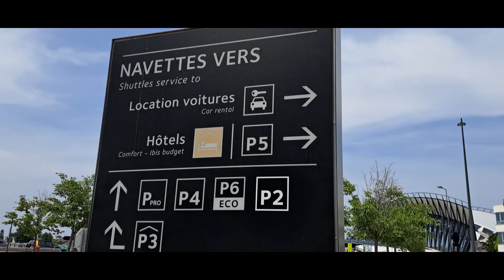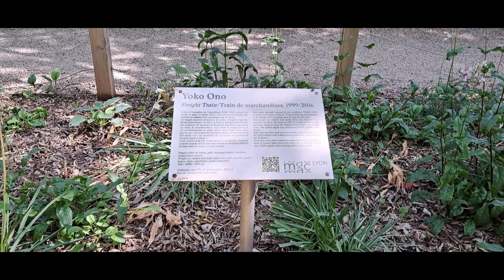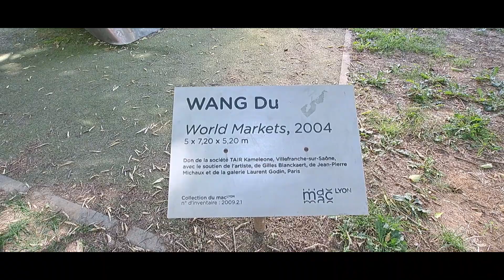Llegada a Lyon en Francia y conociendo la zona del hotel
Viaje a Lyon en Francia
Lyon (pronunciado [li'on]) o Lion3​, históricamente conocida en España como León de Francia, es una ciudad ubicada en el sureste de Francia, en la confluencia de los ríos Ródano y Saona. Sede del concejo de la metrópoli de Lyon, es la capital del distrito de Lyon, de la circunscripción departamental del Ródano y de la región de Auvernia-Ródano-Alpes.
Antigua capital de la Galia durante el Imperio romano; durante la Edad Media, Lyon se convirtió en una ciudad comercial y después en el siglo xix en una plaza financiera de primer orden. Su prosperidad económica aumentó sucesivamente por el monopolio de la seda y luego por la aparición de industrias, sobre todo textiles y de productos químicos. Hoy en día es un importante centro industrial especializado en industrias químicas, farmacéuticas y biotecnológicas.